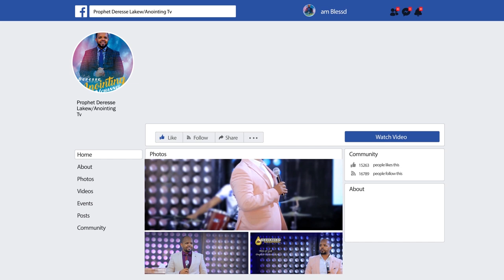❤️‍🔥 አስገራሚ ❤️‍🔥..…“ድራማ ነዉ ያሉት ሙስሊሞች እጅ ሰጡ”...||MAN OF GOD PROPHET DERESSE LAKEW